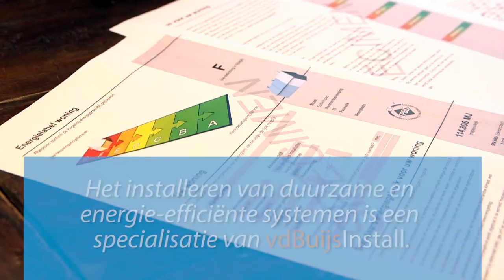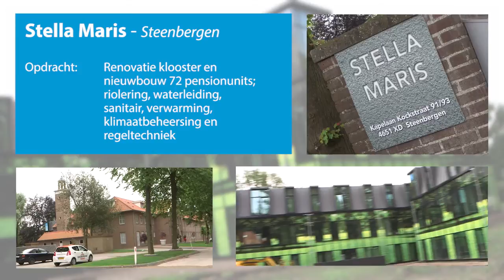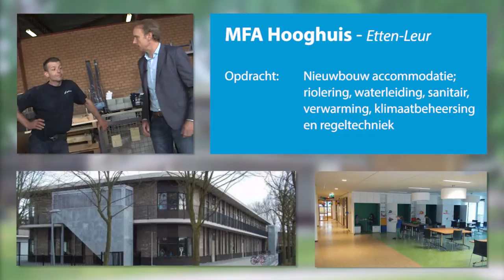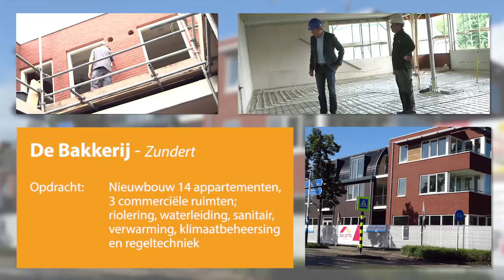van den Buijs Install - Bedrijfsfilm zakelijk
D.m.v. deze film presenteren wij graag ons bedrijf aan u.